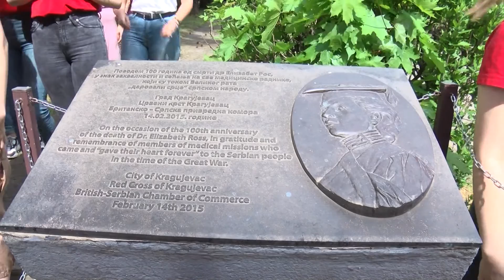Dodeljena priznanja članovima OTJ "Dr Elizabet Ros"